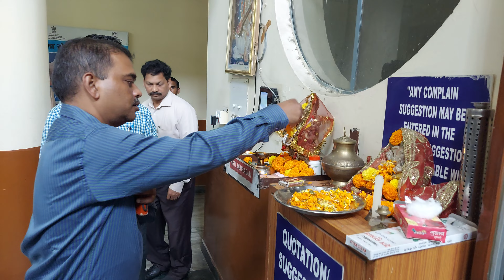CITS 2022-23 , FIRST DAY 😀✌️💫